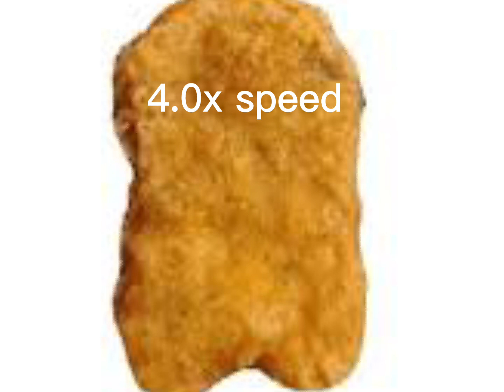Chicken, nugget song ￼2.0x speed to 100.0x speed